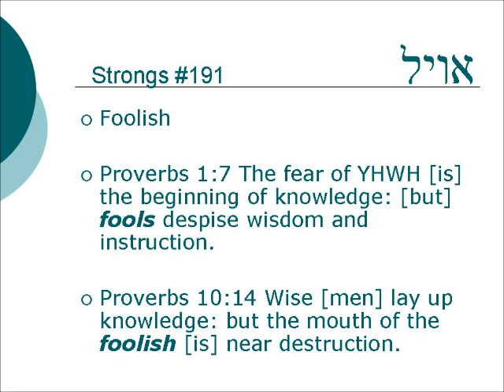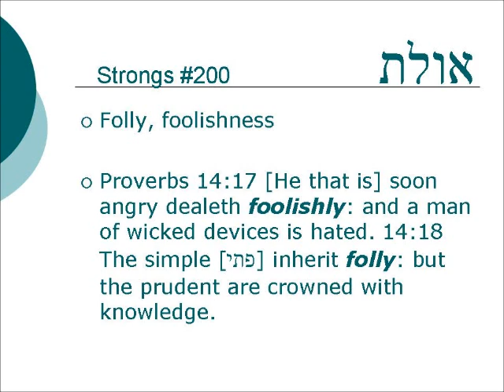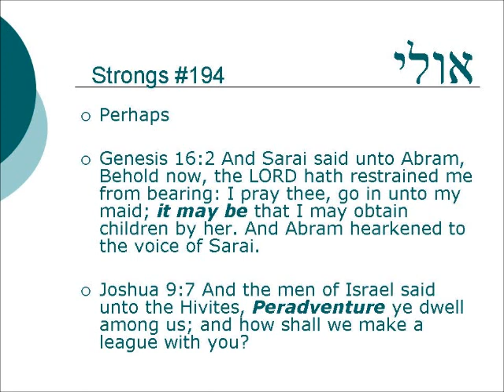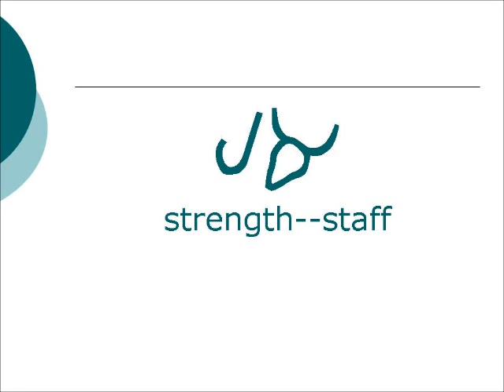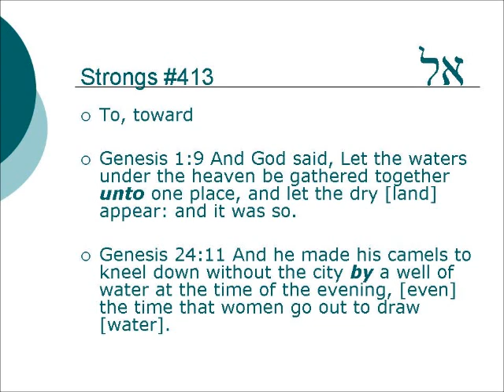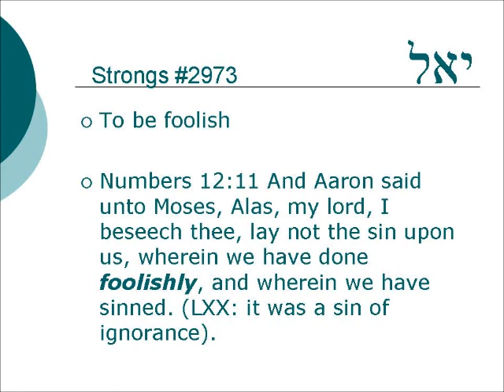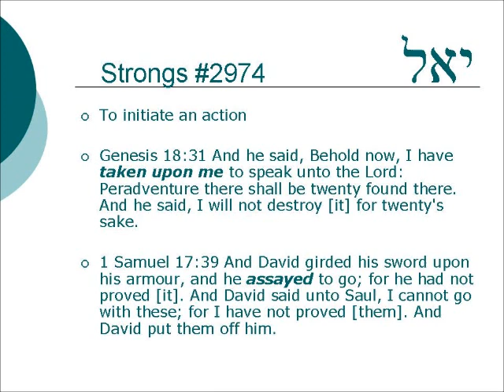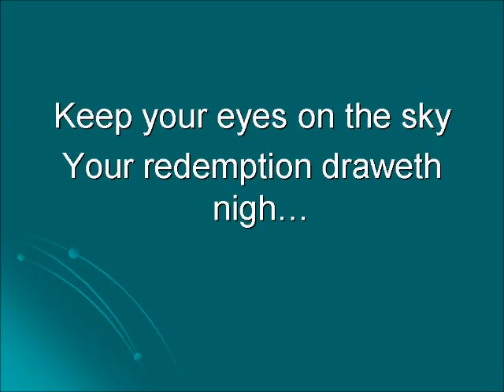Darkhei khoshekh - Paths of darkness - the first fool